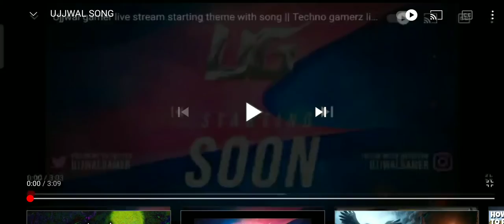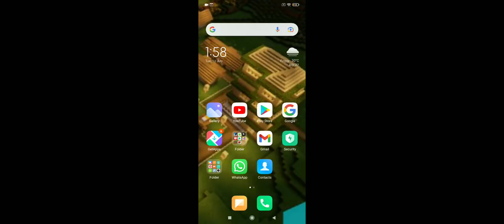AKAMPRO Minecraft Video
Video of
 game for Minecraft